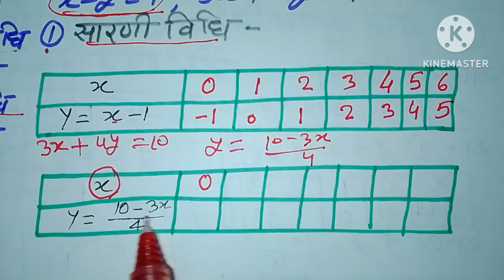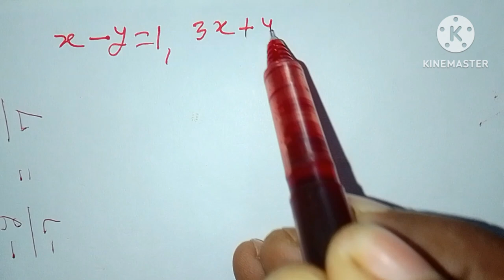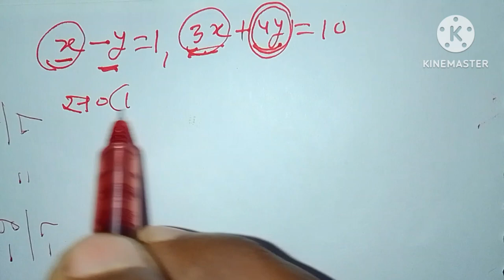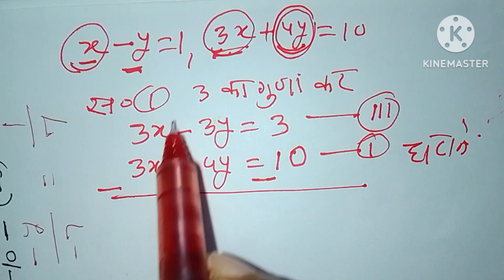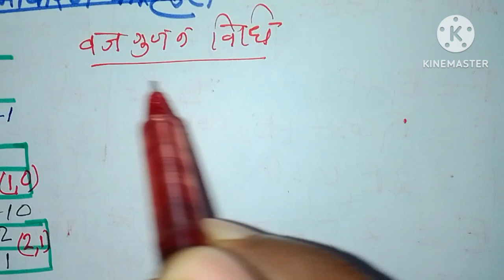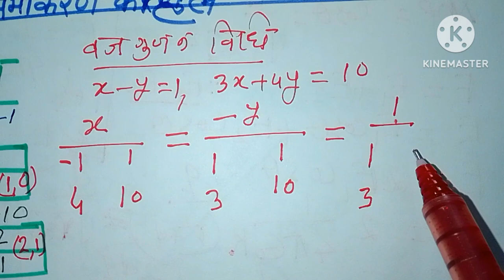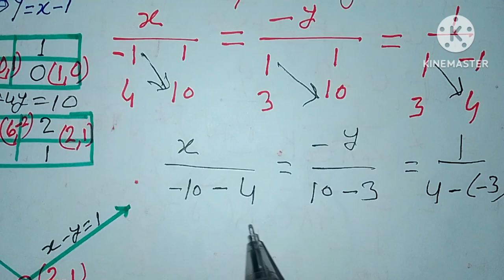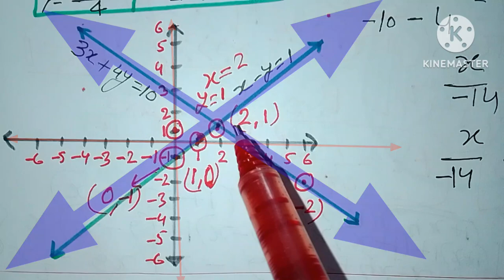समीकरण युग्म को 5-5 विधियों से हल करने का सबसे आसान तरीका।युगपत समीकरण को कैसे हल करें?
समीकरण को हल करना सीखें
समीकरण युग्म को कैसे हल करें